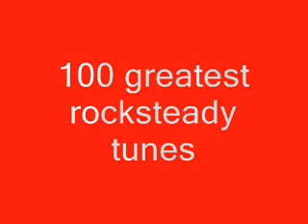Bob Andy. my time. 100 greatest rocksteady tunes No 7